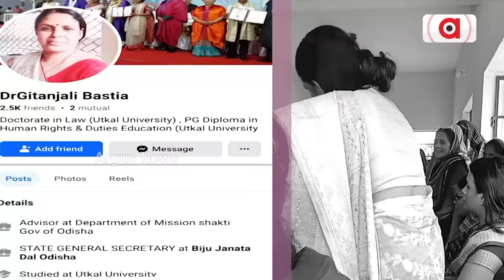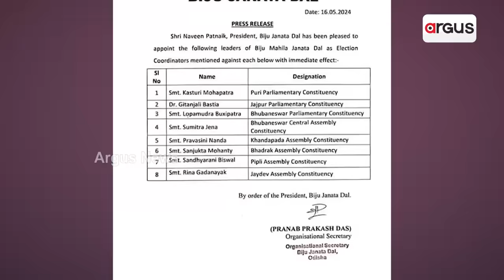ବିଜେଡି ପାଇଁ ସମର୍ପିତ ମିଶନ ଶକ୍ତି || BJD || SHG Group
କୋରେଇରେ ବିଜେଡିକୁ ଭୋଟ୍ ପାଇଁ ମିଶନ ଶକ୍ତି ମହିଳାଙ୍କୁ ଧମକ । ବିବାଦରେ ମିଶନଶକ୍ତି ଉପଦେଷ୍ଟା ଗୀତାଞ୍ଜଳି ବସ୍ତିଆଙ୍କ ଫୋନ୍ କଲ ଅଡିଓ । ବବିଙ୍କ ରାଜନୈତିକ ଭବିଷ୍ୟତର ସୁରକ୍ଷା ପାଇଁ ମଇଦାନରେ ଆକ୍ଟିଭ୍ ଏକାଧିକ ଗୀତାଞ୍ଜଳି ।